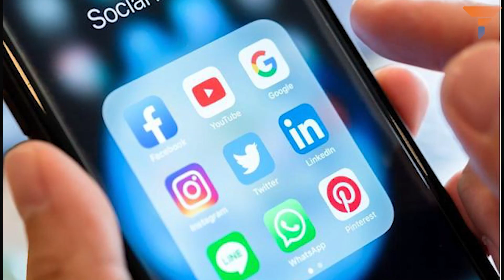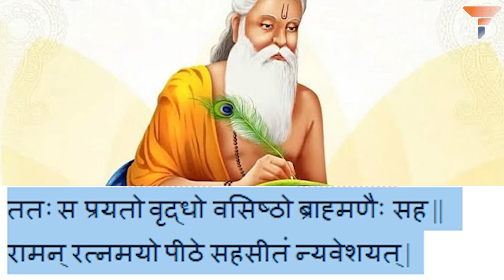How the treatment of Hindu wives changed with time